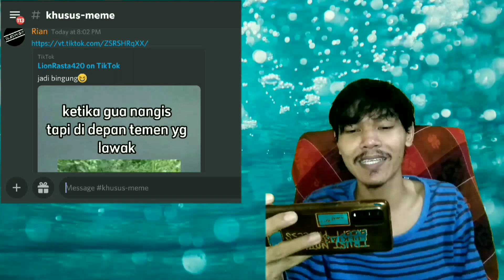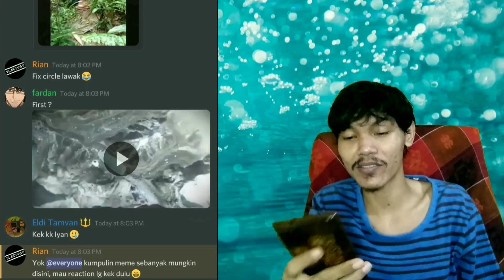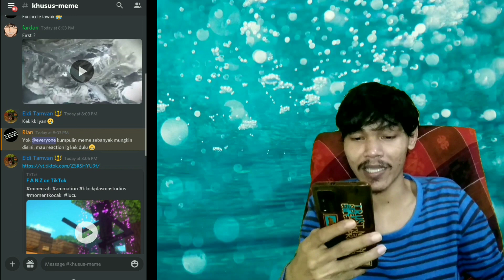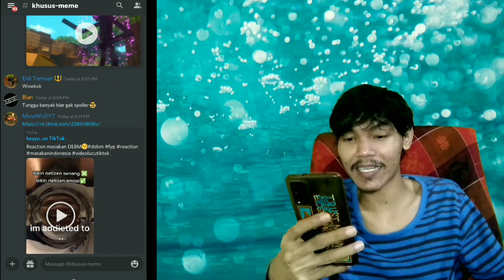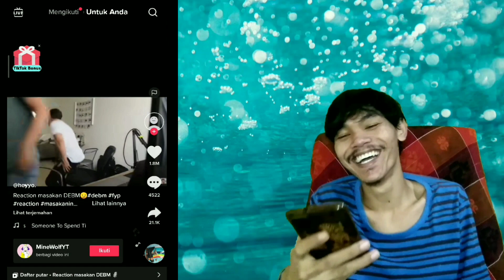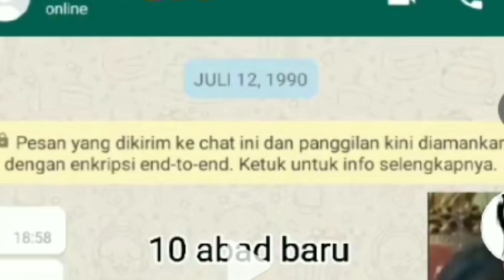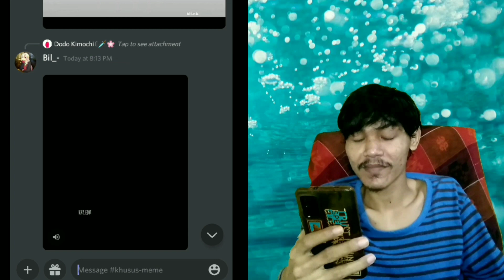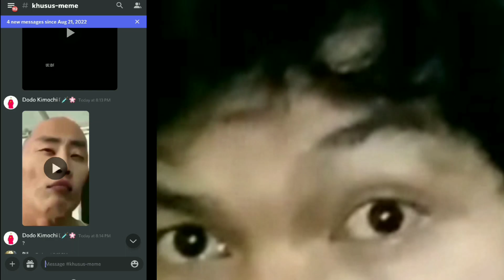Pakde Kumis Reaction - NoBar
~~~ Kepoin Medsos ~~~